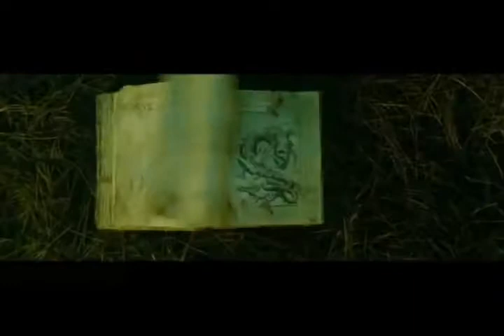Frankenstein Meets The Space Monster Review on The Final Cut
We head into the 60's with the final Cheesy Sci Fi Film in our theme week. That's right step right up as weigh in on this low budget film that has nothing to do with Victor's Creation.

Don't forget to hop on our channel Sun. 7pm CST where I will have a google hangout going on during the entire Oscar show. Look forward to seeing you there.